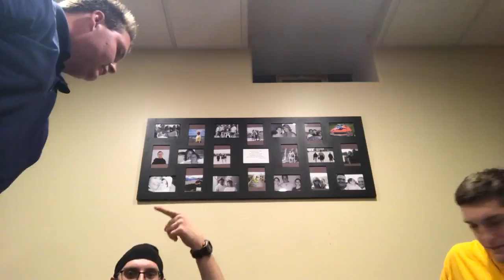Ed Edd n Eddy Live Stream: Part 2 (Q&A)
Thanks to everyone that asked questions! If you missed it, but you still wanna know something about the film, please ask and we'll get back with you as soon as we can! :)

FEATURING:

-PRESTON CORNELIUS, played Eddy, director, editor, screenplay writer, main story collaborator, casting director, main camera operator, and director of framing/photography.

-RYAN, played Edd, story collaborator, and camera operator.

-STEVE ULINSKI, played Ed, story collaborator, and camera operator.